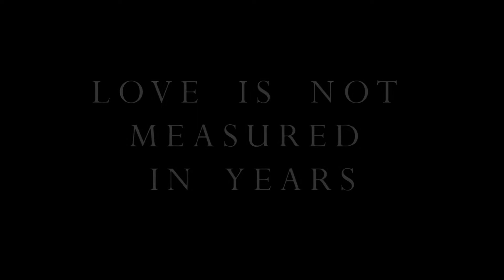Love Is Not Measured In Years | Wedding Film {Shu San & Andy}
In this classic wedding video, witness the strength and beauty of new found love!

Videographer | The Digital Poets
Location shoot | Fitzroy Gardens, Parliament House Melbourne
Venue | The Elizabethan Lodge Reception, Blackburn North, Melbourne
Music licensed through Song Freedom | Adrian Sood - Weeping for Joy, Caleb Lovely - Coral and Anchors Instrumental

Copyright, The Digital Poets